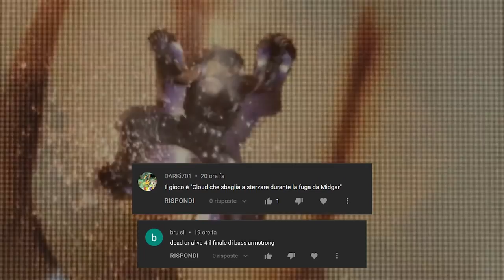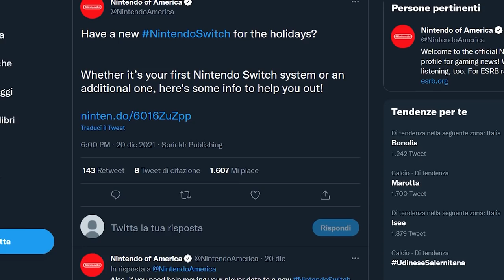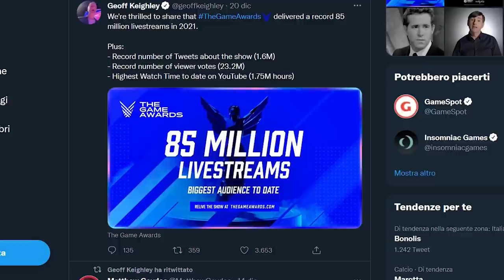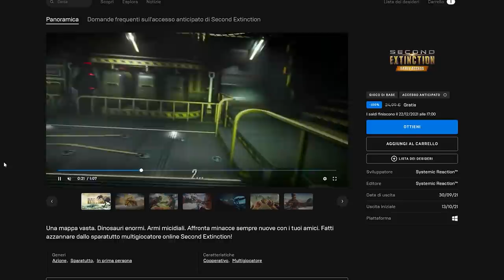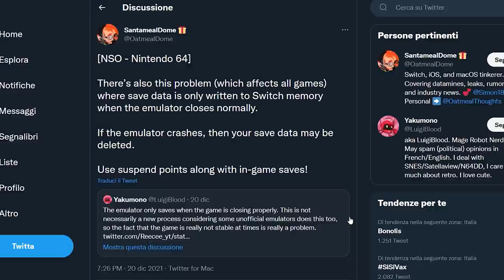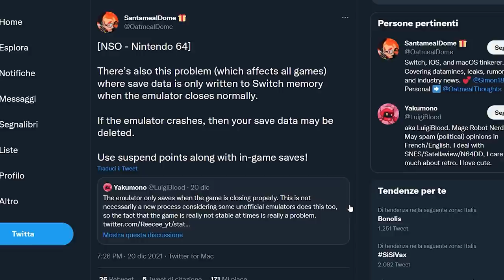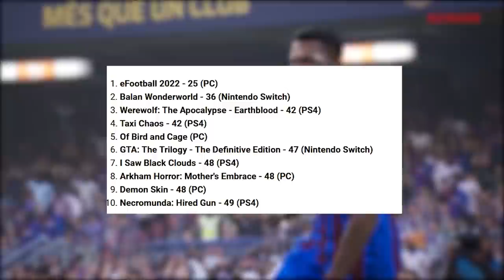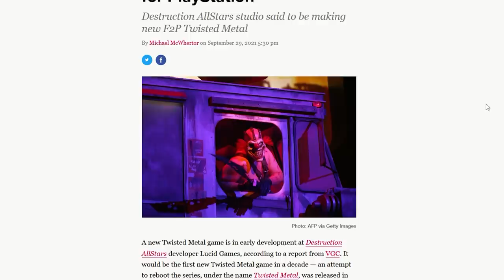N64 SU SWITCH: SALVATAGGI A RISCHIO | IL PEGGIOR GIOCO DEL 2021 È... | Il RITORNO DI TWISTED METAL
Oggi parleremo di un grave bug del Nintendo64 su Nintendo Switch Online che rischia di compromettere i salvataggi dei giocatori. Sono parecchie le segnalazioni che riportano di save state persi per sempre in seguito a dei crash di sistema. C'è una soluzione a questo problema?
Metacritic ha stilato una classifica dei giochi più brutti del 2021, utilizzando come criterio la media dei voti ricevuti. Ci sono ben due titoli Nintendo Switch all'interno di questa FLOP TEN ma la posizione numero uno spetta a un titolo che non ha nulla a che fare con la console Nintendo. Si tratta di...
Dopo Gex e Klonoa oggi parliamo di Twisted Metal, una storica IP Sony che potrebbe fare il suo ritorno su PS5. A occuparsene, secondo le indiscrezioni, sarebbe il team che ha curato la realizzazione di Destruction All Stars. Da dove si sono originati questi rumor riguardanti un'esclusiva Playstation 5? Sono credibili?

00:00 Intro e Solo Risposte Sbagliate
01:53 Nintendo Switch: come evitare brutte sorprese a Natale
02:43 Disco Elysium: la versione fisica Switch arriva il 15 marzo
03:22 Numeri record per i TGA 2021
04:13 Epic gams Store: gratis Second Extinction dopo Loop Hero per 24 H
04:38 Nintendo64 su NSO: un bug corrompe i dati di salvataggio
06:41 Il Peggiore Gioco dell'Anno secondo Metracritic è...
08:13 Lucid Games al lavoro su un nuovo Twisted Metal?
10:05 Outro e Patreon